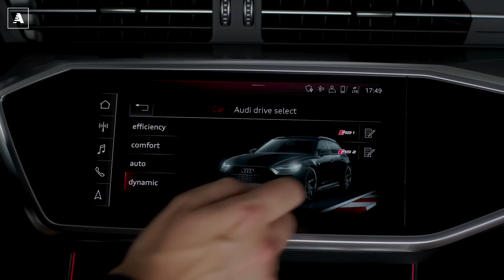Nuova Audi RS6 | La nuova generazione 2020 fa paura!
Audi ha tolto i veli alla nuova RS6, la più famosa delle station wagon sportive. Il look si è aggiornato e presenta soluzione super tecnologiche. Il motore V8 biturbo eroga 600 CV e promette un divertimento esagerato, anche se per ora il nostro Albert si è dovuto accontentare di farvela vedere ferma.